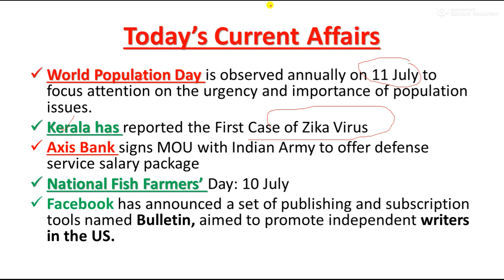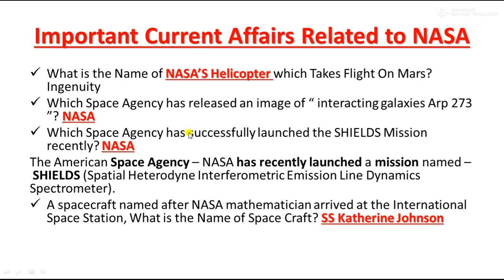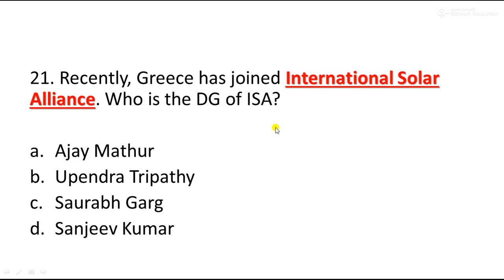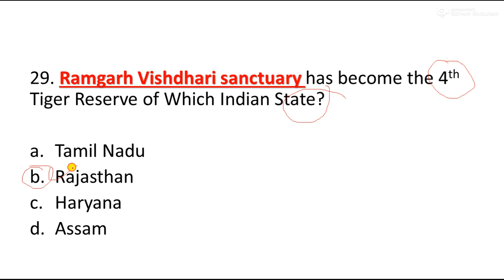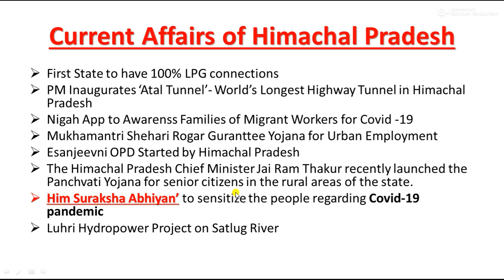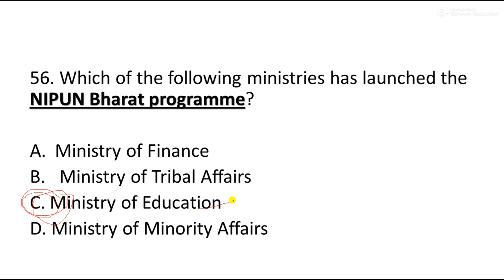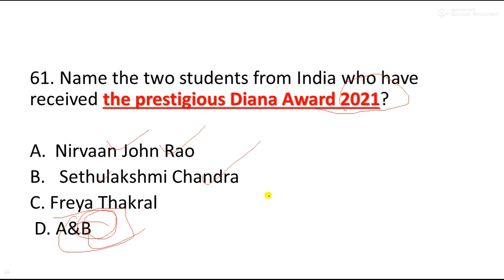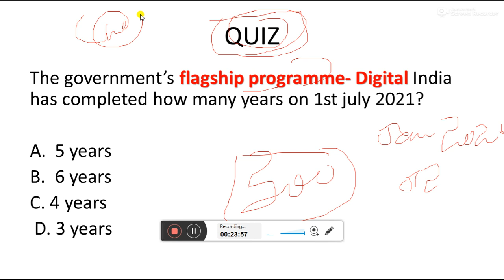Current Affairs in English || 11 JULY Current Affairs || 11 JULY 2021 || GK TODAY CURRENT AFFAIRS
link to Join Whatapp Group

10 JULY CURRENT AFFAIRS IN ENGLISH || CURRENT AFFAIRS OF 10 JULY  IN ENGLISH

Current Affairs in English || 11 JULY Current Affairs by Next Exam || 11 JULY 2021 Current Affairs

LINK TO BUY LAST 6 MONTHS EBOOK (JANUARY TO JUNE 2021)

LINK TO BUY EBOOK OF JUNE 2021

08 JULY  2021 CURRENT AFFAIRS IN ENGLISH FOR SSC CGL, BANKING EXAMS, JKSSB EXAMS, RAILWAY EXAMS AND ALL OTHER EXAMS OF INDIA 2021

JUNE2021CURRENTAFFAIRS
DAILYCURRENTAFFAIRS IN ENGLISH

Link for 6 Month Current Affairs PDF@99/-(December to May 2021)

LINK FOR MAY FULL MONTH CURRENT AFFAIRS

LINK FOR APRIL FULL MONTH CURRENT AFFAIRS

 MAY 2021 CURRENT AFFAIRS FOR SSC CGL, BANKING EXAMS, JKSSB EXAMS, RAILWAY EXAMS AND ALL OTHER EXAMS OF INDIA 2021